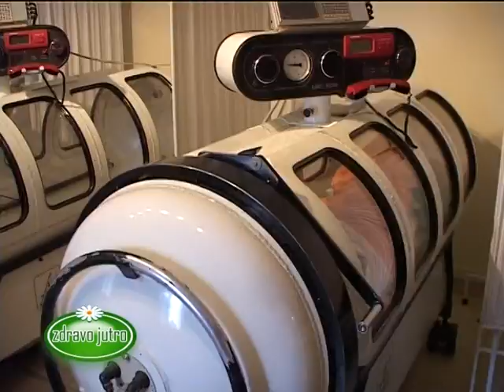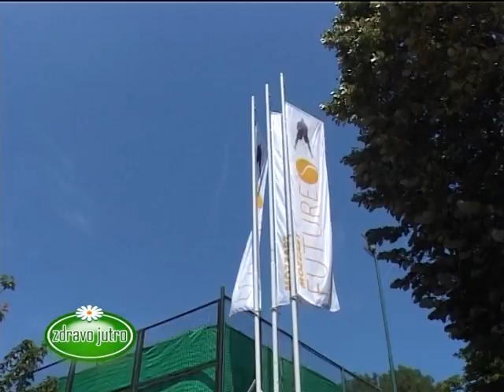Zdravo Jutro 11.07.2013.